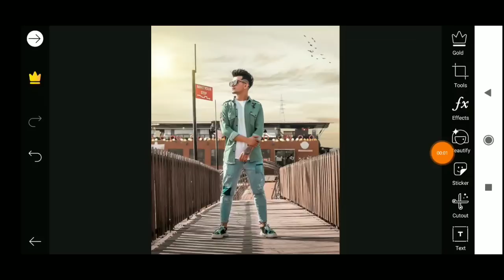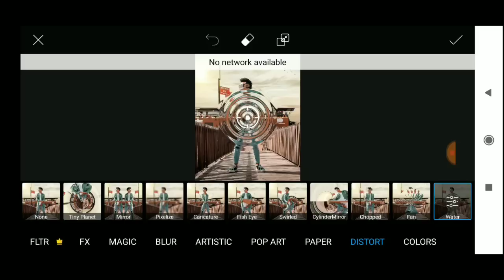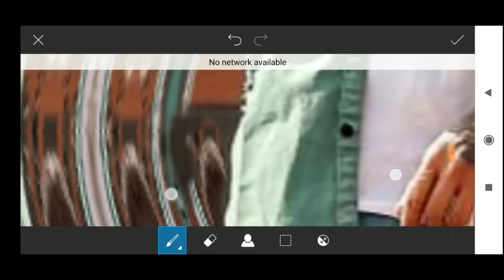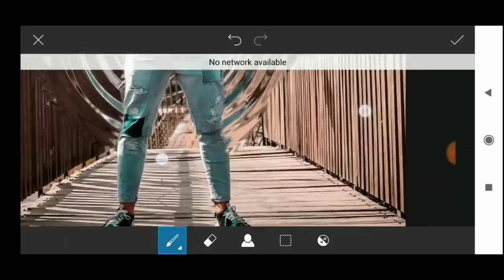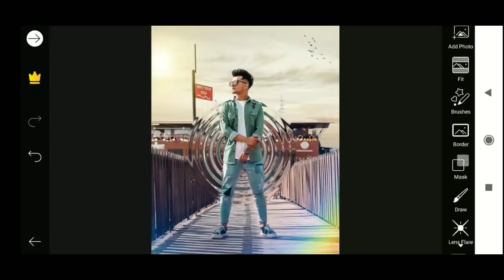PicsArt Water Circle Effect | PicsArt Photo Editing | Photo Editing in Android Mobile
I'm on Instagram as @ms_editing3. Install the app to follow my photos and videos.